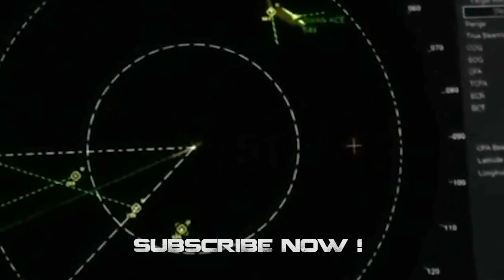Hypersonic UFO filmed from Airplane in USA, Nov 2022 👽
Video shared by Jaime Maussan on Twitter, recorded on November 9, 2022 in North East USA.
A hypersonic UFO with red light could be filmed by a passenger of an airliner while he was filming the panorama.
We can see in this video that the UFO passed very close to the plane and very quickly.
It happened so quickly that the pilot of the airplane could not even detect it in time to attempt an avoidance procedure.
An unknown object evolving at a hypersonic speed, characteristic of unexplained aerospace objects, as defined by the US authorities.
Source : @AlineCvt

(PROG 970)